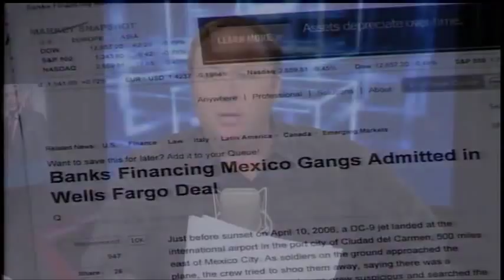Alex Jones: Bankster's Money Laundering of Gun/Drug War Operations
Alex Jones, on this Sunday, July 10, 2011 broadcast details through main stream media reports how the bankster run government is laundering billions of dollars worth of drugs and guns.

US government openly admits arming Mexican drug gangs with 30,000 firearms -- but why?

Mike Adams
Natural News

It is now a widely-reported fact that under the Obama administration, U.S. federal agents actively placed over 30,000 fully-functional weapons into the hands of Mexican drug gangs, then halted all surveillance and tracking activities of where those weapons were going.

This is not a conspiracy theory, nor a piece of fiction. It is now an openly-admitted fact that this was pulled off by the BATFE (Bureau of Alcohol, Tobacco, Firearms and Explosives, more commonly called "ATF") under orders from Washington. The program was called "Fast and Furious."

Even Reuters is now covering the news and reporting how members of Congress are outraged to learn that this happened

Details are also starting to leak about the cover-up inside ATF, which was led by the U.S. Attorney in Arizona, Dennis Burke, an Obama appointee

The engineering of the illegal gun running went right up the chain of command to the director of the ATF, Kenneth Melson, who is now expected to resign. The real planning of this event went even higher up the chain of command in Washington, possibly all the way to Attorney General Eric Holder

Among the firearms sold to the Mexican drug gangs were AK-47s, thousands of pistols and, remarkably, .50-caliber rifles which are typically used to disable vehicles or carry out sniper-based assassinations at extremely long ranges (up to two miles). The mainstream media is now reporting that these weapons are turning up in violent crimes being committed in Phoenix, Arizona.

"According to the testimony of three Phoenix ATF agents, including Dodson, hundreds of weapons are now on the streets in the United States and Mexico, possibly in the hands of criminals. Dodson estimated the number could be as many as 1,800 weapons. He estimated agents in the Phoenix field division facilitated the sale of approximately 2,500 weapons to straw purchasers. A few hundred have been recovered."

How the "Fast and Furious" program put thousands of weapons directly into the hands of Mexican drug gangs

Here's how "Fast and Furious" worked: Under orders from Washington, ATF agents were specifically told to acquire these weapons using "straw" buyers in the USA, find new buyers in Mexican drug gangs, then sell the weapons and "lose track" of them. Although some agents raised concerns about the insanity, they were overruled by the higher-ups in Washington who wanted to pursue this policy for their own reasons. "It made no sense to us either, it was just what we were ordered to do, and every time we questioned that order there was punitive action," said Phoenix Special Agent John Dodson.

But what could be the reasons for Washington initiating such a program in the first place? Why would the Obama administration actively send 30,000 sniper rifles, assault weapons and firearms into Mexico even while claiming to follow an anti-gun stance back in the USA?

To answer that question, you need to understand P.R.S — Problem, Reaction, Solution. It is the "playbook" that governments use to get what they want, which usually involves: